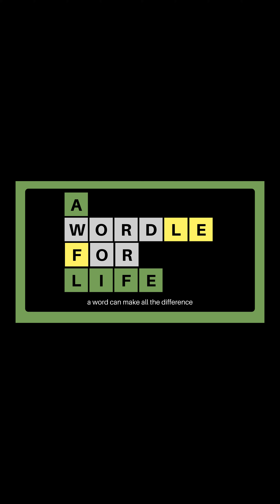Wordle for Life- Train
Are we willing to consider that our souls also need training?